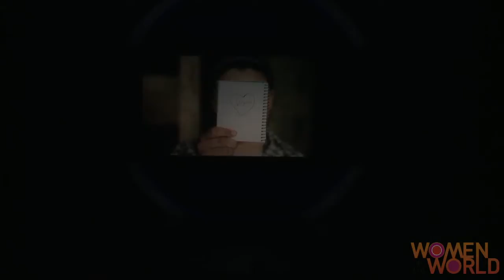Mamie Gummer: A young girl's war journal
The actress read an emotional first-hand account of war from a young child in Syria.